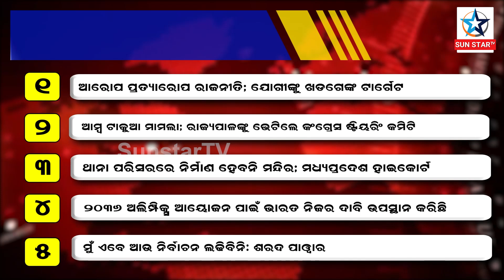NEWS HEADLINES...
ପ୍ରତି ଘଣ୍ଟାର ଗୁରୁତ୍ବପୂର୍ଣ୍ଣ ଖବର ଉପରେ ନଜର ପକାନ୍ତୁ ।